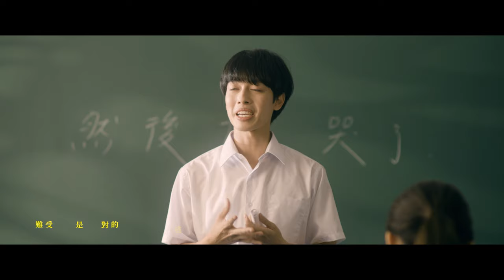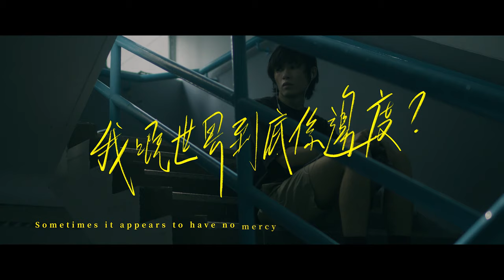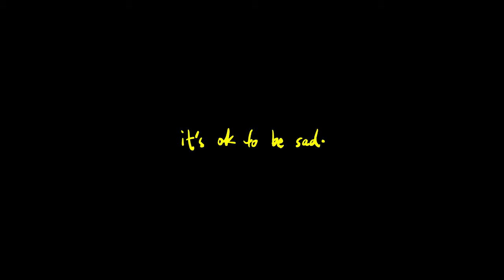致各位香港學生：It’s OK To Be Sad｜衛蘭 Janice Vidal｜校園改編MV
致各位香港學生：
「你哋呢一屆，好特別。特別孤單，特別迷惘，特別哀傷，特別值得為自己自豪。」

Snapask ✕ 華納唱片
《It’s OK To Be Sad》校園改編MV
送給一路走來披荊斬棘的每一個你

DSE只是人生其中一個小難關。

衛蘭 Janice Vidal - It's OK To Be Sad (Official Music Video)